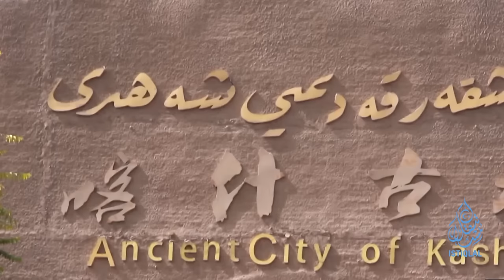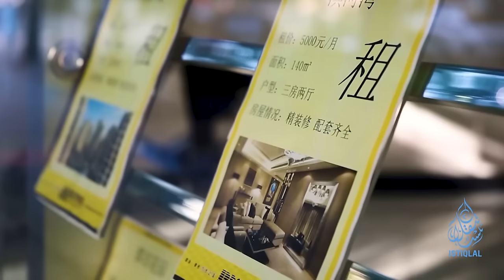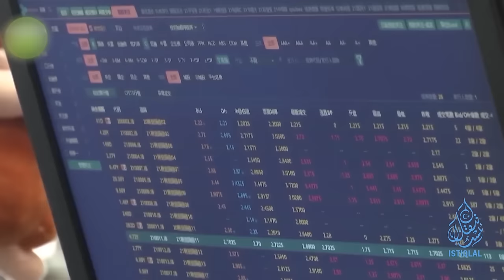ئىستىقلال كۈندىلىك خەۋەرلىرى |2024.6.29| چەت ئەل مەبلىغى خىتايدا ئۇدا 12 ئاي تۆۋەنلىدى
ISTIQLAL KÜNDILIK XEWERLIRI |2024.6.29| CHET EL MEBLIGHI XITAYDA UDA 12 AY TÖWENLIDI